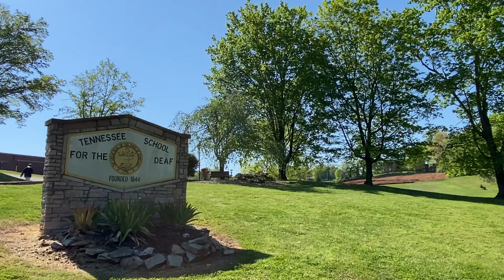Who's eating the bamboo??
Zoo Knoxville and the Tennessee School for the Deaf teamed up to teach some young students more about animals and get some bamboo for Zoo residents at the same time!